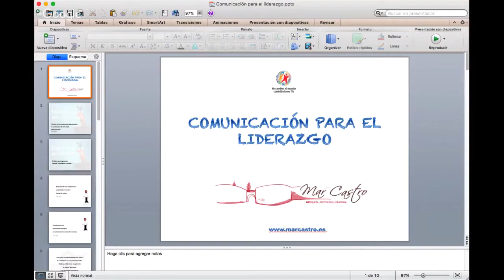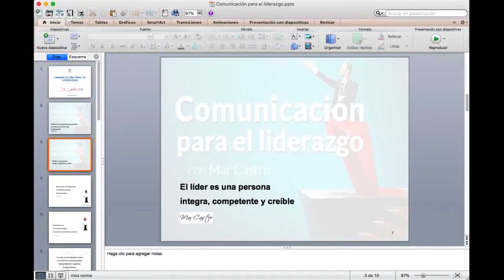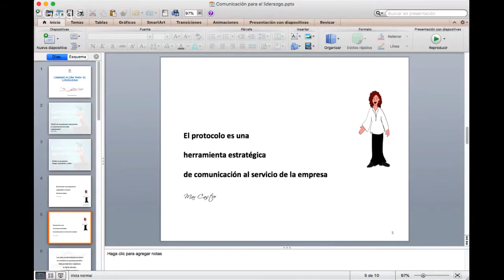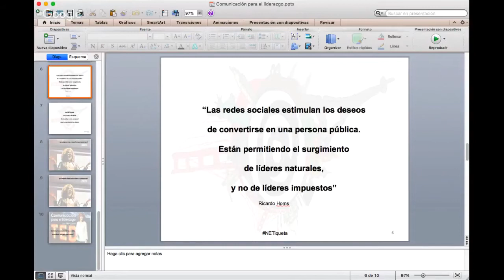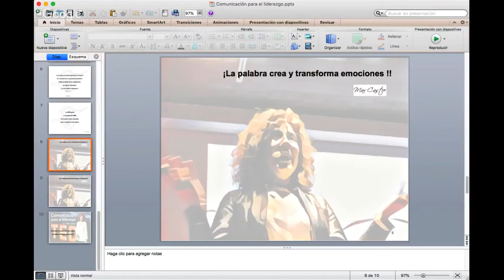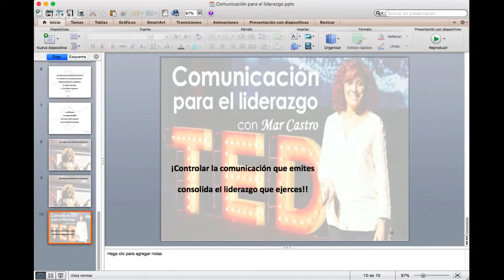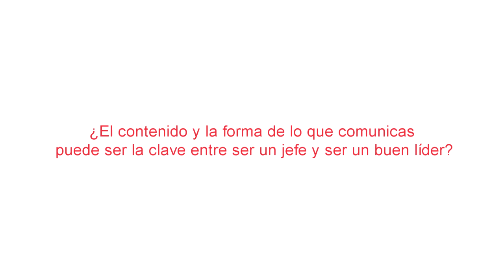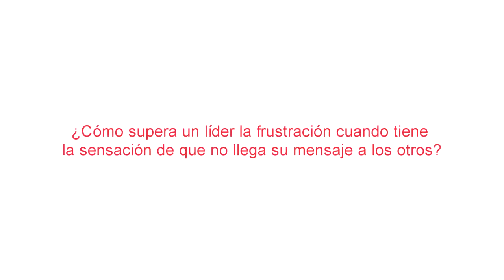COMUNICACIÓN PARA EL LIDERAZGO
La clave del éxito, personal y profesional, está en las personas.

Ejercer el liderazgo en la vida personal y profesional implica practicar la empatía, la escucha activa y la asertividad; primar la capacidad de servicio; ofrecer un discurso claro; gestionar el lenguaje gestual; mantener conversaciones no violentas y fomentar la retroalimentación. En definitiva, controlar la comunicación que ofreces en medios físicos y en entornos digitales y conectar con tus escuchantes.

Manejarse con naturalidad y actuar con seguridad en cualquier ambiente, conocer el papel que tienes que ejercer en cada momento concreto y transmitir con confianza, entusiasmo y persuasión aportan un valor añadido a tu currículo.

La comunicación es la herramienta esencial de un líder.

Comunicación para el liderazgo te ofrece las herramientas esenciales para la gestión de la marca personal y te facilita los recursos necesarios para convertirte en un líder.